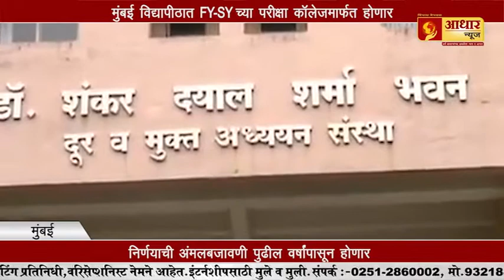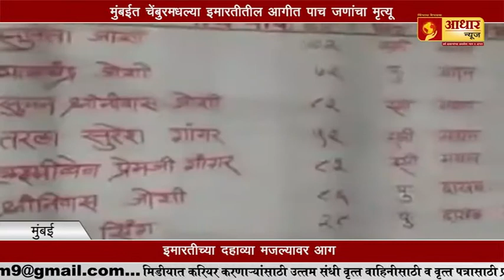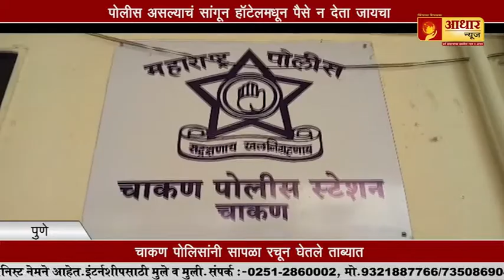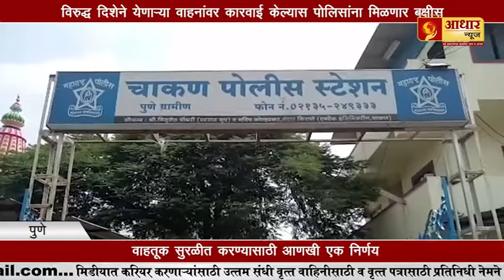१ हजार कोटीचं ड्रग्ज आणण्यामागे कोण ?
१ हजार कोटीचं ड्रग्ज आणण्यामागे कोण ?

१ हजार,
कोटीचं,
ड्रग्ज,
कोण ?,
१ हजार कोटीचं ड्रग्ज आणण्यामागे कोण ?,
औरंगाबाद,
पुणे,
४ लाखाचे दागिने जप्त,
खिड़की गैंग,
कारवाई,
वाहनांवर कारवाई,
बक्षीस,
डोंबिवली,
अजित पवार,
लोकल,
प्रवास,
भाजप सरकार,
मुंबई,
मंजूर,
चंद्रपूर,
मंत्री हंसराज,
केंद्रीय मंत्री,
अहिर-शामकुळे,
मनसेचे पालिका मुख्यालयात अनोखे आंदोलन...,
आंदोलन,
मनसे,
सावित्रीबाई फुले,
नाट्यगृह,
बंद,
निषेध,tv9 marathi,
abp maza,
zee 24 taas,
ibn lokmat,
esakal,
abp news,
zee news,
saam tv marathi,
jay maharashtra,